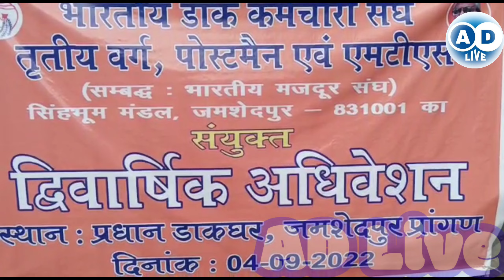भारतीय डाक कर्मचारी संघ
नमस्कार दोस्तो आप का A D Live पर दिल से हार्दिक स्वागत और अभिनन्दन है ।  बिभिन्न संस्थान  के सराहनीय कार्य और उनकी योजनाओं और सराहनीय कार्य करने वाले अधिकारियों के साक्षात्कार के माध्यम उनकी योजनाओ और कार्यो को आम जनमानस तक पहुंचाना है ।
your Quaris
AD Live
Ad live
your qwistion,
your question,
your questions my answers,
your questions
जमशेदपुर न्यूज
jamshedpur news,